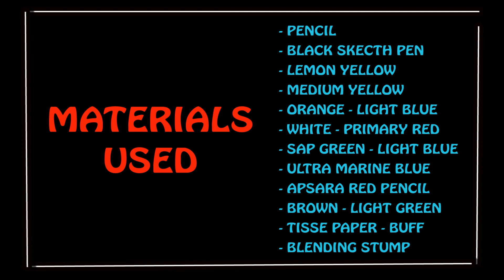oil pastel drawing # 4 draw DEVA draw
Hi... my name is MAHADEVA . In this video my mother is going to show... oil pastel drawing  for kids.
In this "draw DEVA draw" channel... I and my mother will post videos. This channel is all about art, craft, drawing, education and inspiration.
oil pastel drawing for kids # 4 II draw DEVA draw II

There will be a number of mistakes while drawing. No need to fear for that simple thing drawing is not too hard or not too simple. The thing is you cannot be an expert without practice... by practicing regularly you can improve your art... so practice daily... never lose your creativity...